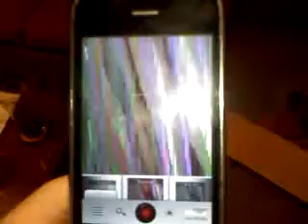Video from My Phone